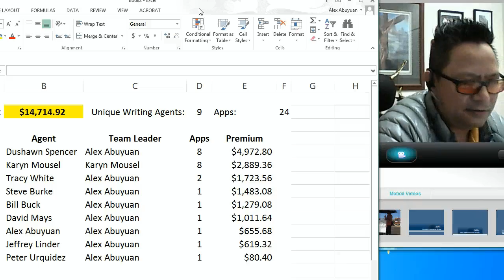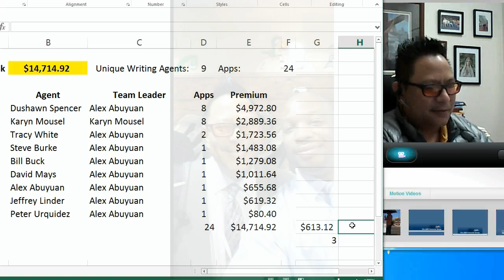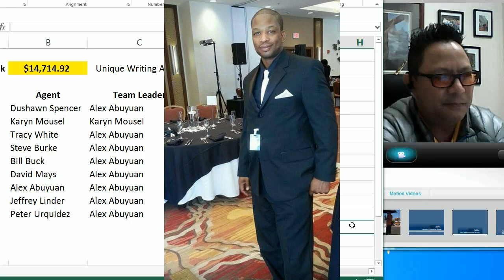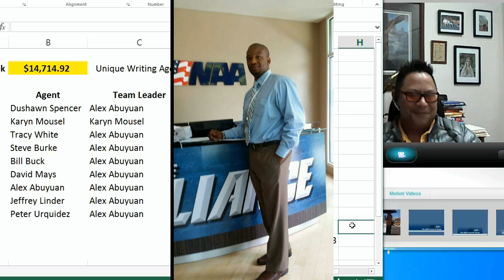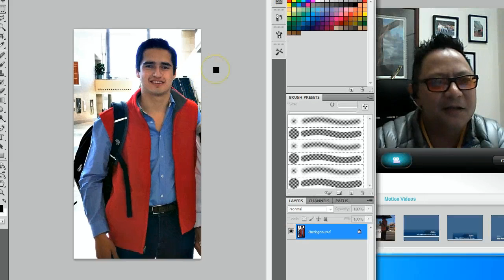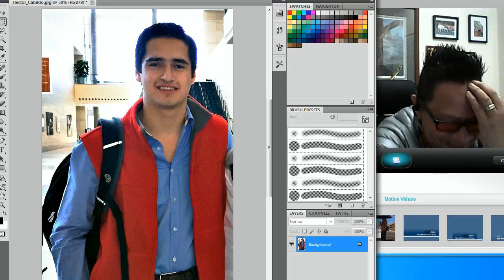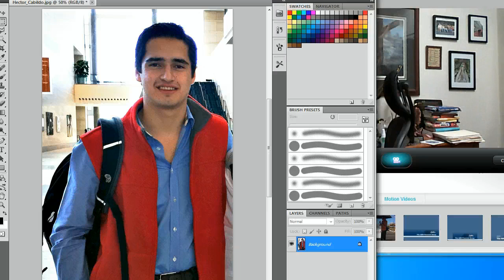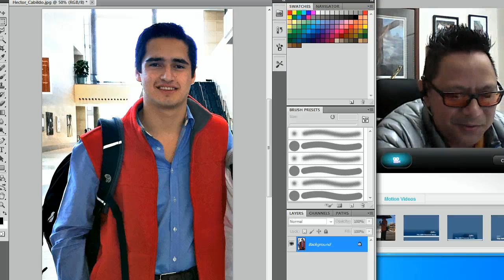Stories Of Perseverance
Alex Abuyuan interviews three agents of different experience and their stories of perseverance - but you got to listen the the last one - a 19 year old full time college student! or contact us at or dial .